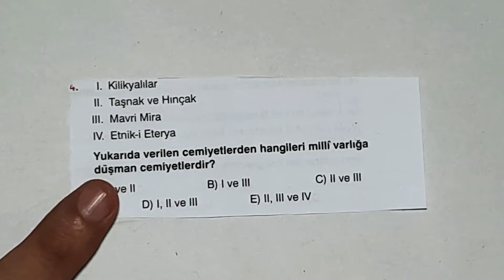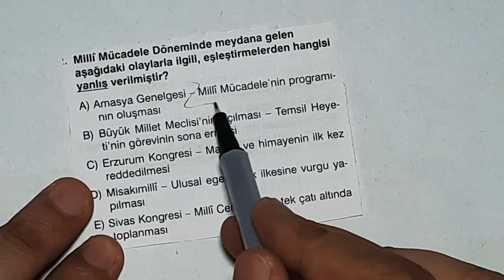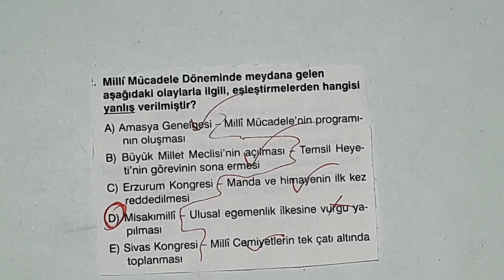Cemiyetlerden Soru Gelir Mi ? 2022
Tyt
Ayt
Yks
Kpss
2022 Tayfa